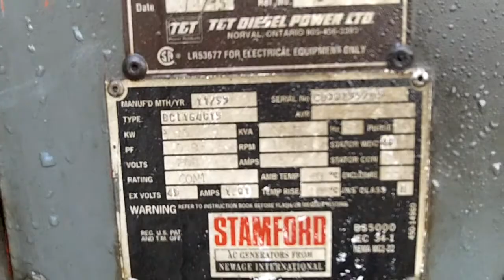SDI TD530 For Sale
Title:  SDI TD530 For Sale

Description: ..

Category: Other Equipment